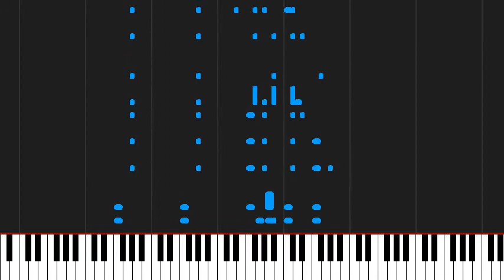How to play RTL Tune by Diversen on Piano Sheet Music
Tutorial How to play RTL Tune by Diversen on Piano Sheet Music